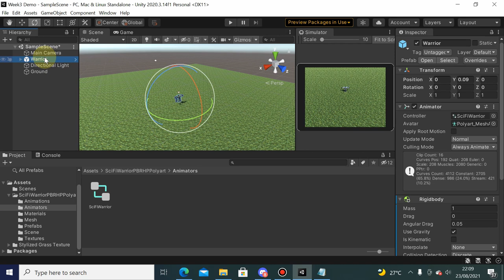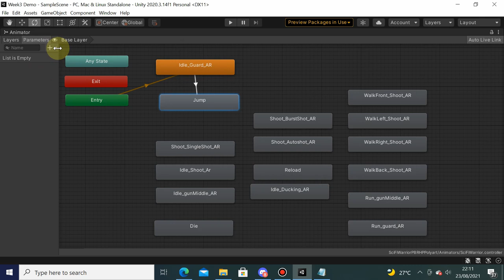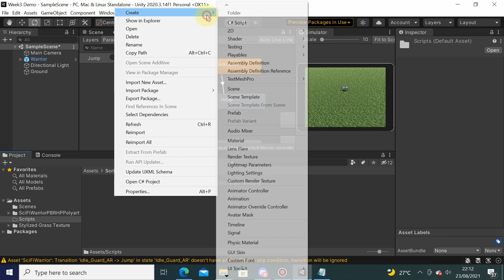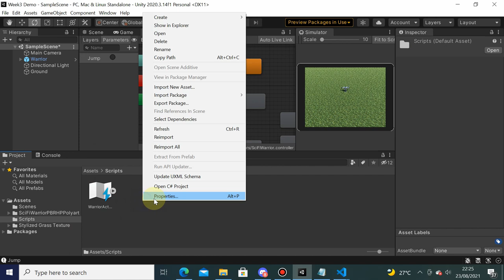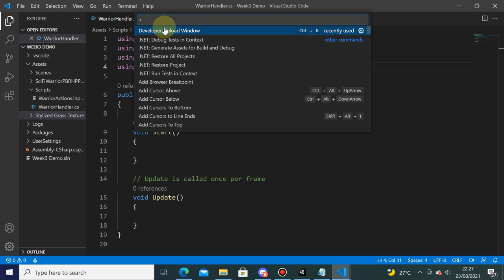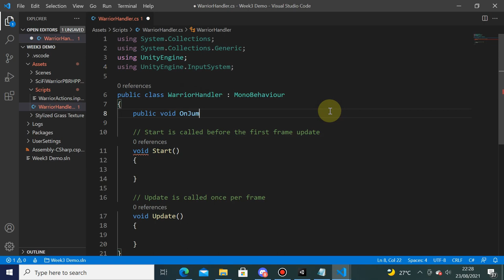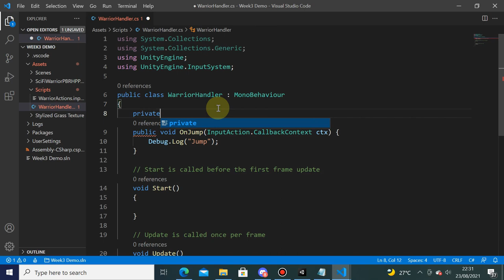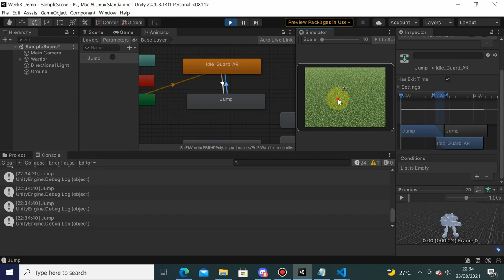Week 3 - Trigger Jump